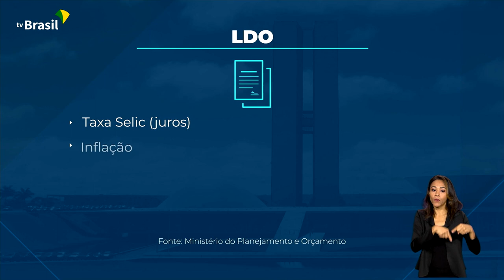Economia | LDO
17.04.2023 - A Lei de Diretrizes Orçamentárias foi entregue na última sexta-feira. Hoje, o governo federal apresenta e explica os números.